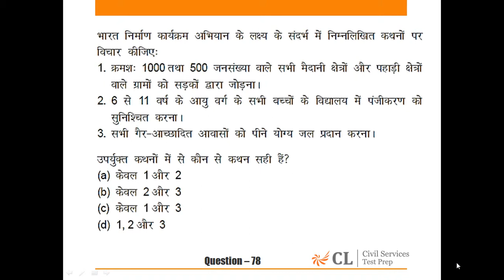CSP' 15 MOCK 7 GS I Q 78